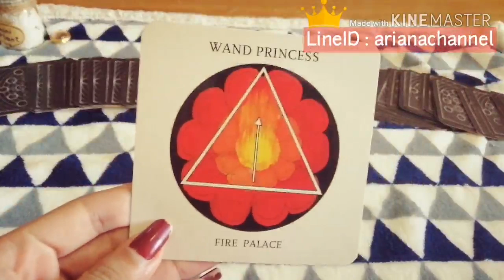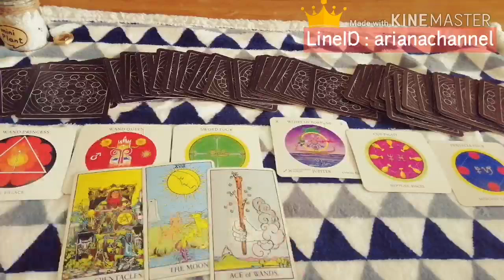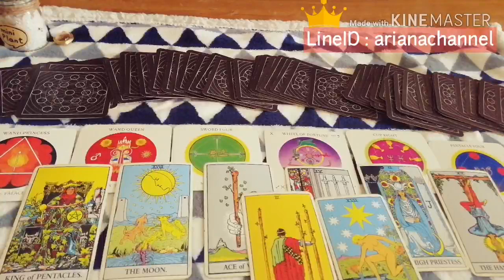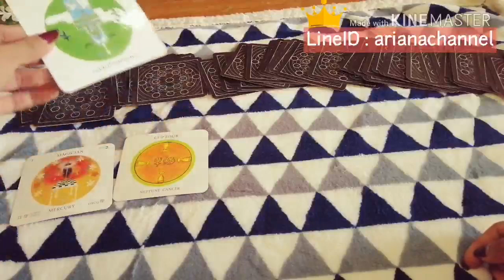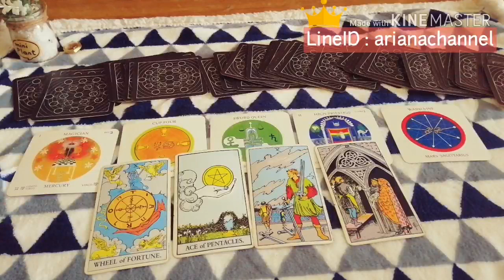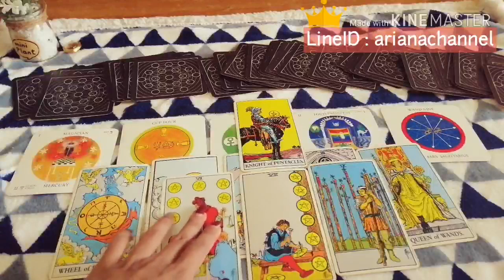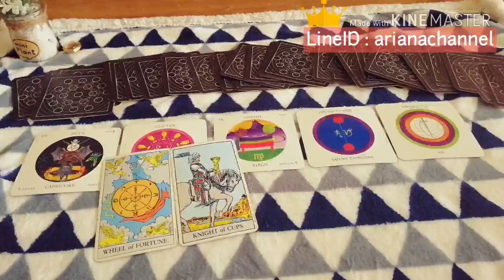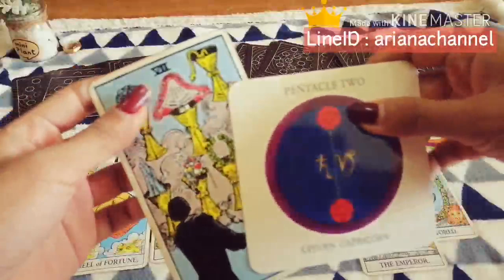ดูดวง​ความรัก​ราศี​พิจิก​ - เคลียร์กันได้ | ArianaCH​